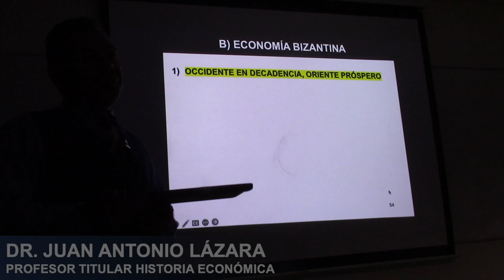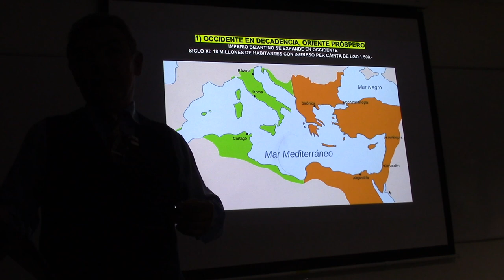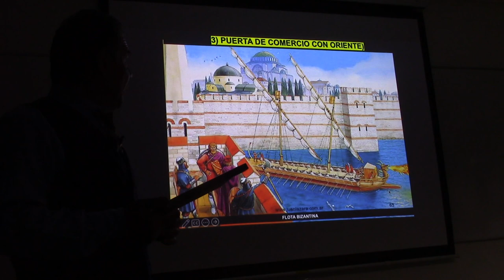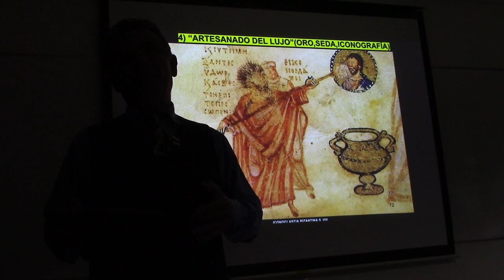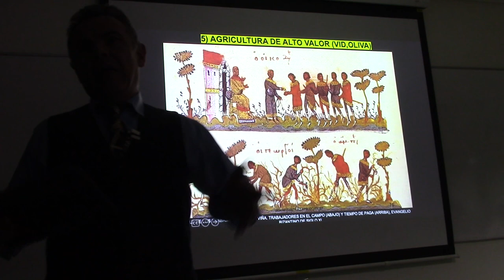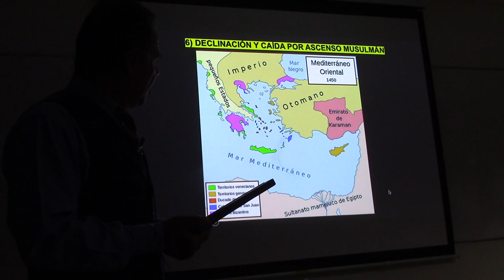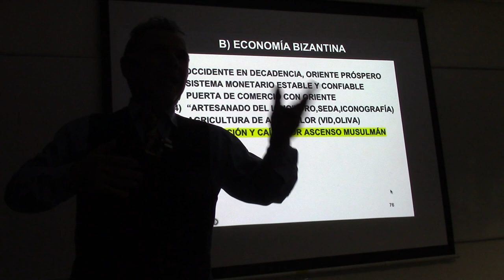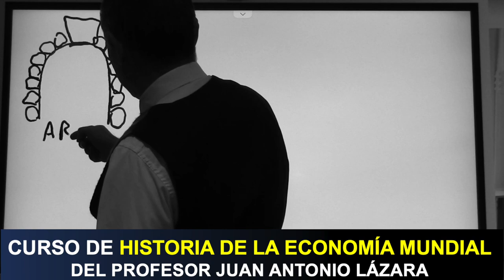15 CAÍDA DE OCCIDENTE Y PROSPERIDAD ORIENTAL POR EL PROF JUAN LÁZARA